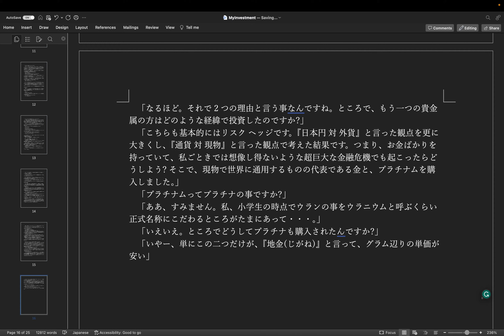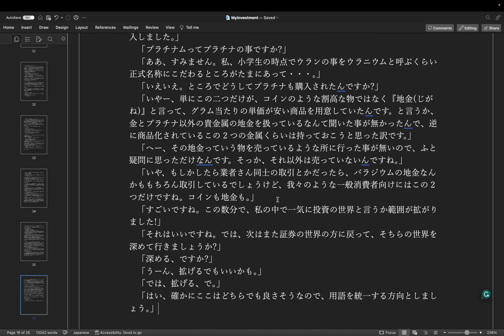執筆: 投資本 step 18 - Hirokiはなぜ貴金属投資を始めたのか? by Hiroki 20231114ar